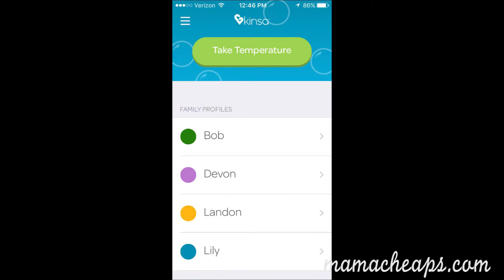Kinsa Thermometer - Works with Your Smartphone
Check out this Kinsa Smartphone Thermometer we just bought.  Set up took less than a minute and this thing is so small and compact, we'll be keeping it in the diaper bag so that we had a thermometer when we're on-the-go!